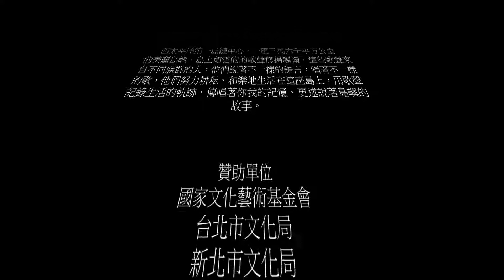安可曲 台灣竹樂團Taiwan Bamboo Orchestra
台灣竹樂團2018【島嶼歌聲】演唱會
      西太平洋第一島鏈中心，一座三萬六千平方公里的美麗島嶼，島上如雲的歌聲悠揚飄盪，這些歌聲來自不同族群的人，他們說著不一樣的語言，唱著不一樣的歌，他們努力耕耘、和樂地生活在這座島上，用歌聲記錄生活的軌跡、傳唱著你我的記憶、更述說著島嶼的故事。
2018/12/14(五)19：30新莊演藝廳(新北市新莊區中平路133號)